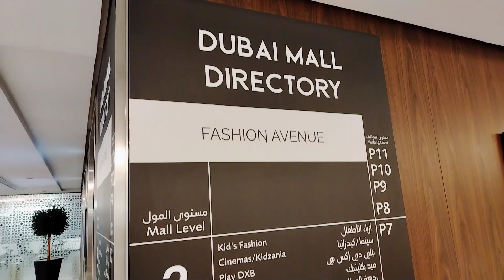Jalan-Jalan dekat Dubai Mall. Ramai orang shopping dekat sini!